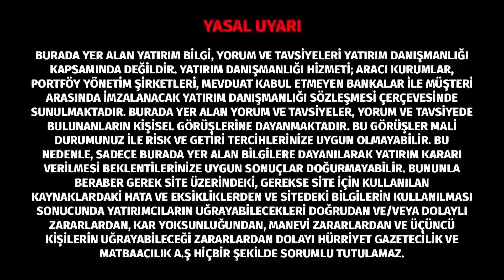Enflasyon haftası ve ECB ile TCMB faiz kararları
ABD ve İngiltere 'de enflasyon verileri öne çıkarken, merkez bankalarının kararları ve Rusya- Ukrayna meselesi takip edilecek.